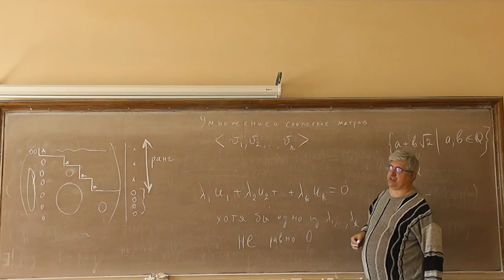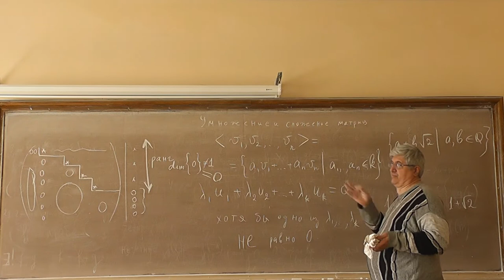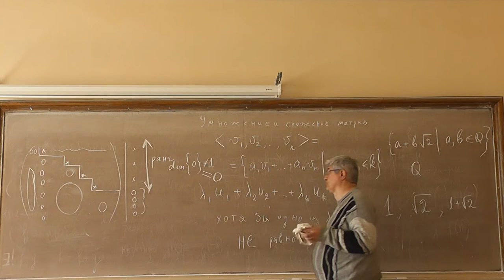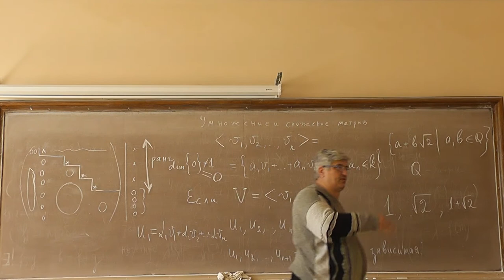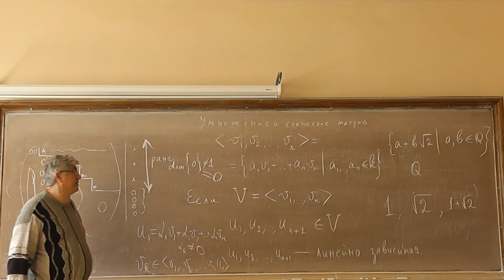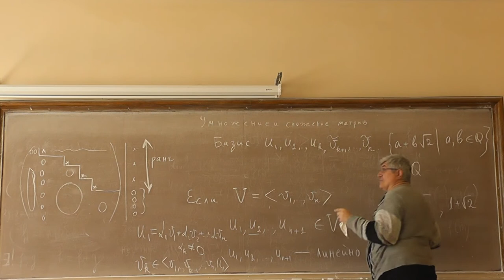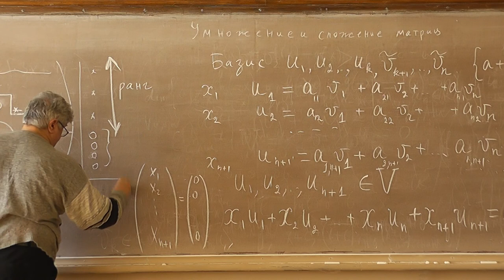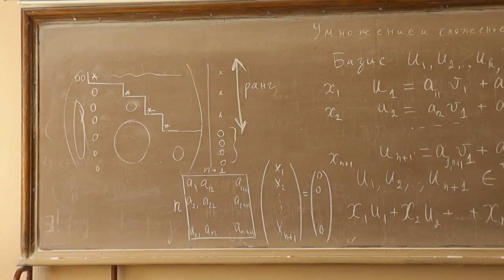3 Размерность векторного пространства